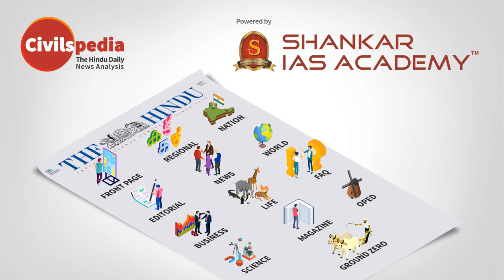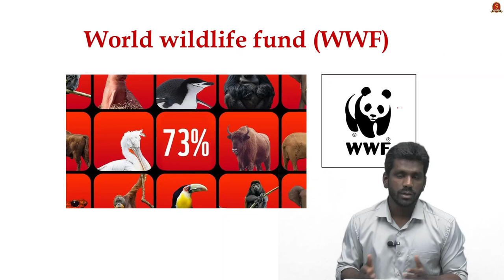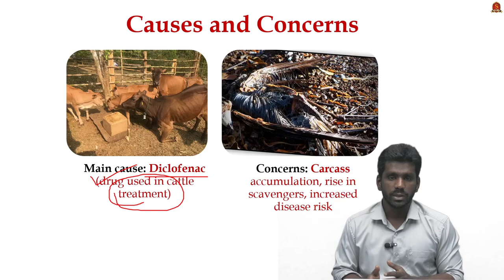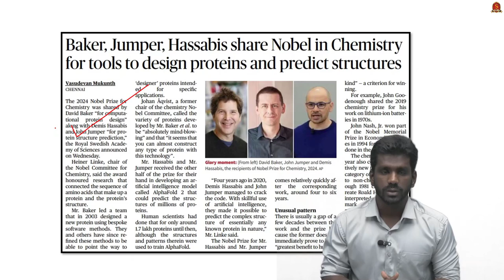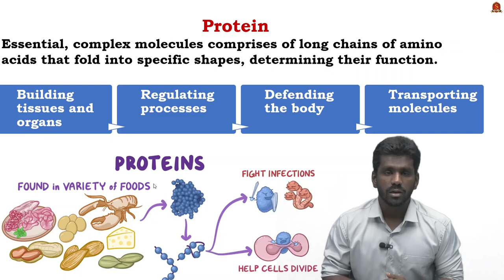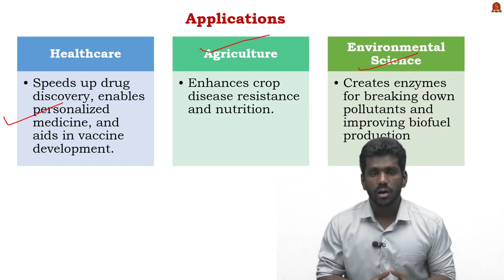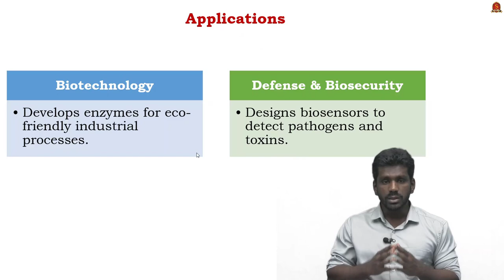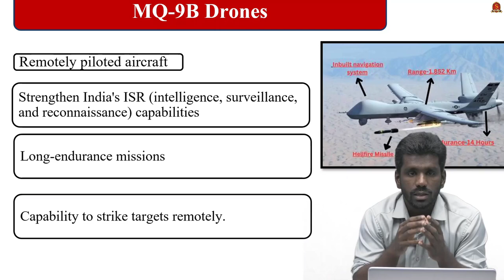Newspaper Analysis| October 10, 2024| Shankar IAS Academy| UPSC current Affairs | Prelims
News articles and editorials discussed:

1. MQ-9B - 13:20
Strategic Importance
MQ-9B
Advantages of MQ-9B

2. Global Wildlife Decline and India's Vulture Crisis - WWF Living - 01:03
Global Wildlife Decline
India's Vulture Crisis - WWF Living Planet Report
Causes and Concerns
Ecosystem Impact

3. Protein - 06:00
why study protein
Contributions by 2024 Nobel Laureates
Applications